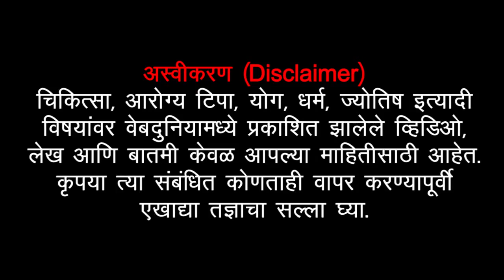Aashadhi Ekadashi सर्व देवतांचे तेज एकवटलेले असते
Devshayani Ekadashi
Aashadhi Ekadashi
Vishnu puja
Pandharpur Vitthal Darshan
Vithoba